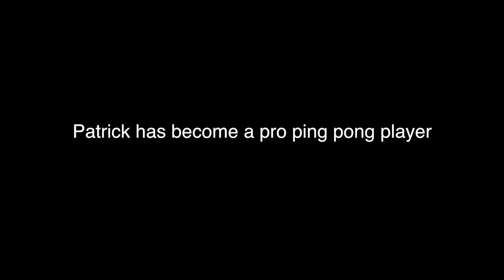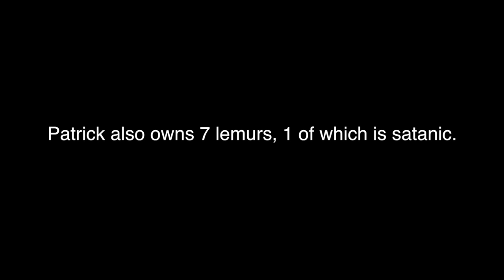Lemur$ $ip the $cissor$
don't worry the editing is bad on purpose. Lemurs sip codeine.